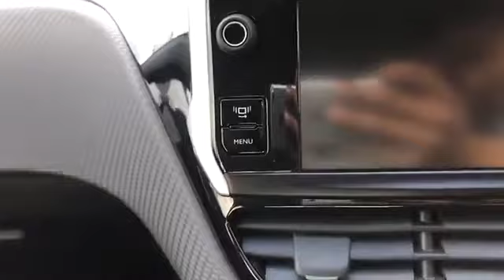WJ King are pleased to offer LY63BPK at an amazing price